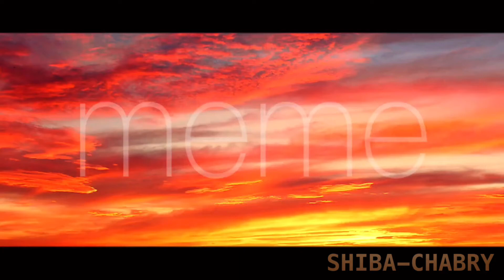Infinite power (animation meme)||Arknights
(It's a video drawn last year, carry it)
About Crownslayer (lyudmila)
I like her very much! ! !